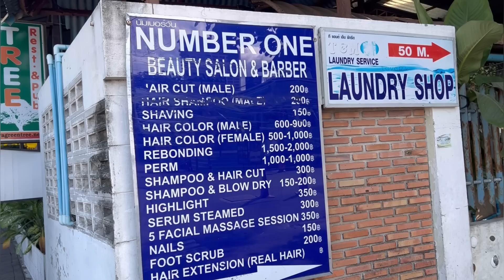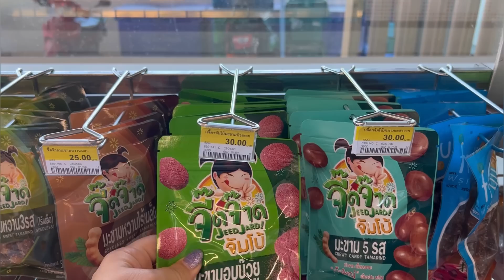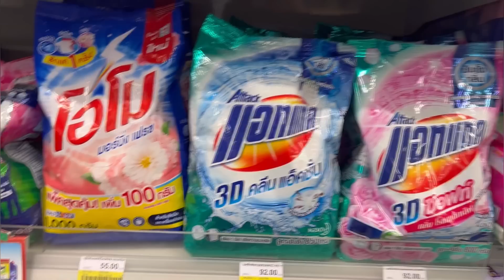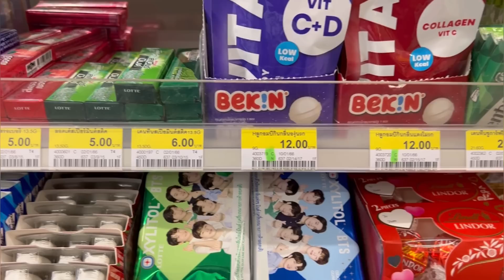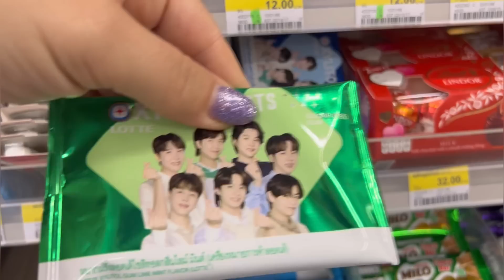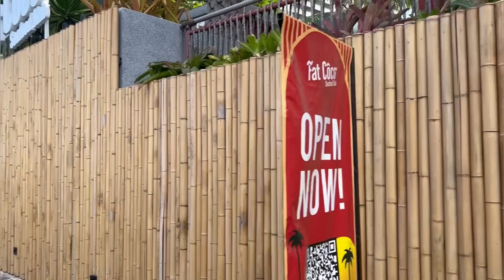Море в Паттайе Где Купаться